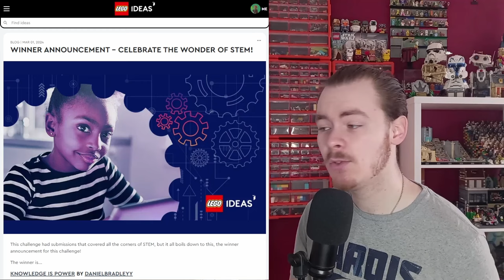First 2025 Leaks, May 4th, No More GWPs & New LEGO Themes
There will always be new LEGO sets on the horizon, but we now have our first set details for 2025 which is still nearly 10 months away!!! I also want to discuss LEGO Star Wars, the state of GWPs and Leaks on my channel going forward so I cover all the topics in this video.